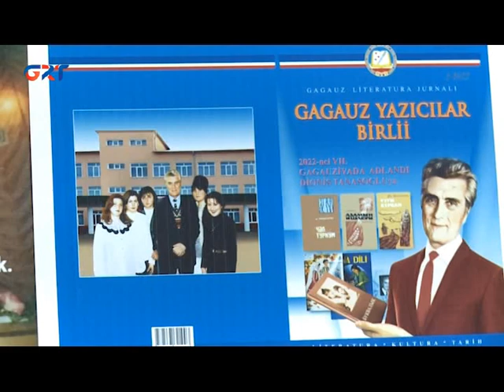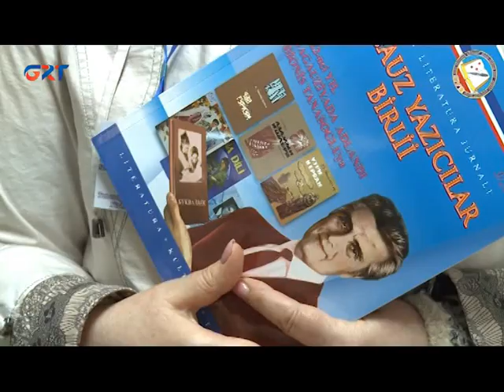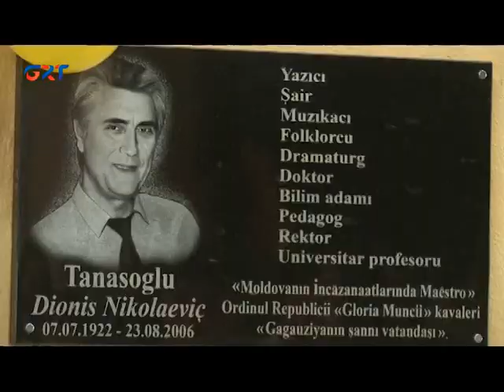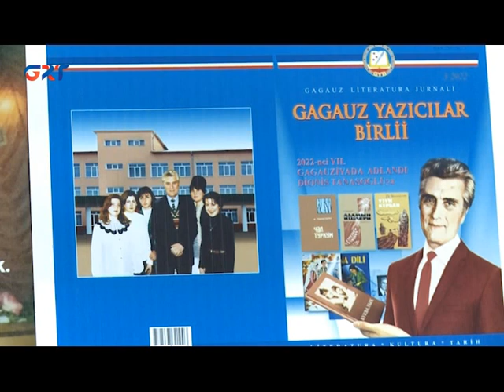Память Деониса Танасоглу почтили в его родном селе